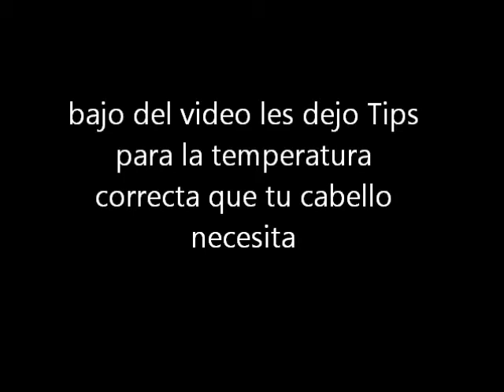☞♥ Rizos con Plancha ♥☜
si Quieres saber un poco mas sobre la  Plancha que utilizo Aqui mismo sigue leyendo :
la plancha se llama REMINGTON  es muy practica y economica
- -tiene  placas largas de cerámica que logran hacer un peinado rapido y espectacular
- Elimina el frizz y  esta lista para usar en 30 segundos
despues de haberla encendido

Tips para el cuidado de tu cabello:

-Nunca planches tu cabello cundo esta humedo
- Recuerda aplicar un protector de calor minutos antes de plancharlo
-Elige la temperatura correcta / dependiendo de tu cabello:
la temperatura correcta para un cabello fragil, muy finito o estropeado es de 310 a 330 grados F.
- si tu cabello es normal /  fácil de alisar  la temperatura que le corresponde es de 350 grados a 370 grados F.
- si tu cabello es mucho y dificil de alisar la temperatura que le corresponde es de 390 g F - 410 g F.

despues del planchado no lo laves hasta el 3 dia para evitar la caida ,
 tambien no pintes el cabello despues de un alasiado  ya que tu cabello puede facilmente caerse desde la raiz y dejara notablemente calvicie .

si tienes alguna pregunta puedes hacerla con toda confianza =D (recuerda no soy experta)